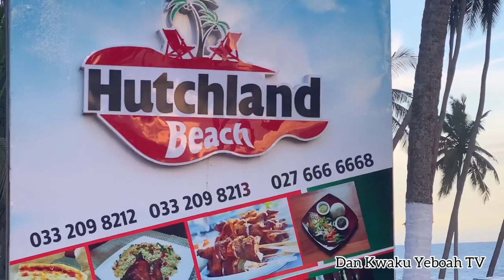Check the Newest Beach Resort in Cape Coast Just close to UCC- Hutchland Beach Resort